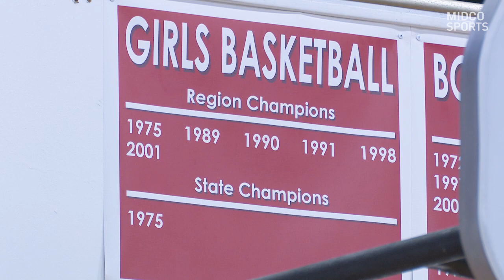MayPort-C-G State Basketball Preview | Midco Sports | 02/28/24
With a plethora of varsity experience and a tenacious defense, the MayPort-C-G girls basketball team is eyeing a title run at this week's Class B state tournament.

Jody Norstedt - Midco Sports caught up with the top-seeded Patriots during practice this week. 🏀